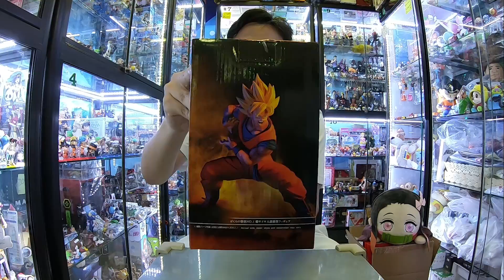[Unboxing]&[Review] ICHIBANSHO FIGURE OUR GOKU No.1 SUPER SAIYAN SON GOKU(ULTIMATE VARIATION) #365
Line : @ohhotoys